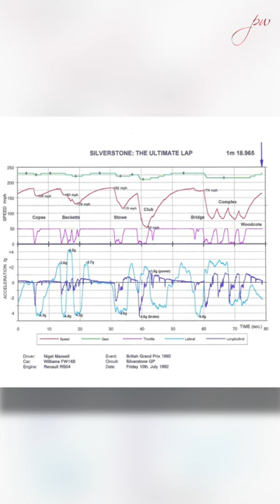The Ultimate Lap with Nigel Mansell by Peter Windsor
Few who saw it will forget it: Nigel Mansell's 1992 British GP pole lap with the Williams FW14B-Renault - 1.18.965 around the old, ultra-fast, Silverstone circuit - was a stunning combination of commitment, focus, touch, rhythm, timing, feel, courage...and, yes, not a little art...as Nigel himself recalls in this video short.  The British GP will be staged at Silverstone on July 3.
With thanks to Nigel Mansell, CBE
Images: Grand Prix Photo (Peter Nygaard) and Peter Windsor
Follow Peter @peterdwindsor
Follow Nigel @nigelmansell
This channel supports the Race Against Dementia:
Nick: you're with us always